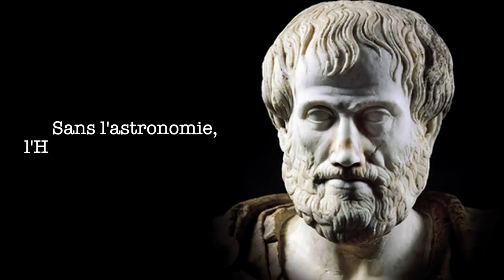M42 : une Nébuleuse visible à l'oeil nu !!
Hello There ! Et bonne année !!

Merci beaucoup à toutes et à tous d'être là pour la première vidéo de l'année !
Pour ce nouvel épisode, on parle de la seule nébuleuse facilement visible à l'oeil nu...

J'espère que cette nouvelle vidéo vous plaira, comme les précédentes vous ont plu !
Bon visionnage...

Merci pour votre aide ô combien précieuse...
Re merci pour votre aide ô combien précieuse...

Un article du Monde assez cool pour repérer les autres étoiles à partir de la constellation d'Orion :

Après y plein d'autres trucs mais c'est très facile à trouver, je vous laisse chercher...

La liste des extraits de films est tellement longue cette fois-ci (c'est l'épisode de la chaîne avec le plus grand nombre d'extraits de films : 34 !
Je me suis un peu lâché. Dites-moi d'ailleurs si c'est plutôt cool ou si au contraire ça fait trop ?
J'ai besoin de vos retour !

Merci encore à toutes et à tous et à très vite !!